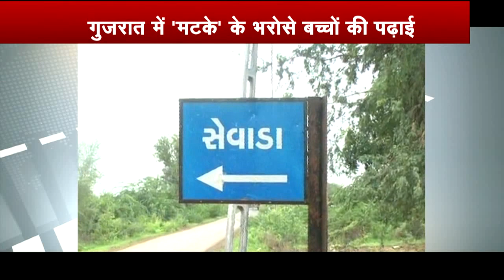Shocking: Children cross river to attend school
Amid Bharatiya Janata Party (BJP)’s repeated claim that ‘Gujarat Model of Development’ is best in the country, a shocking story has emerged from the eastern part of the state. Nearly 125 kids from 16 tribal villages in Chhota Udepur district of Gujarat have to swim through a river to reach their school.